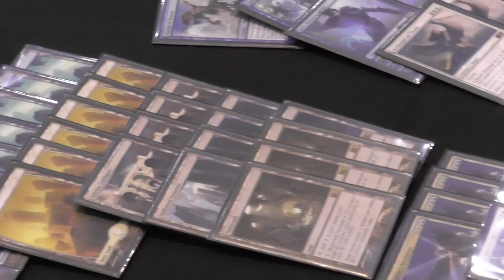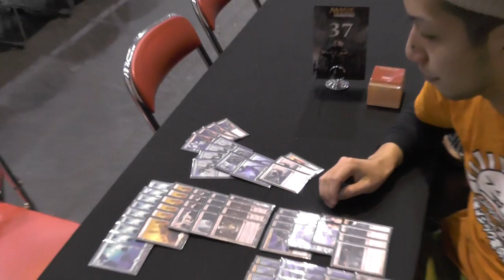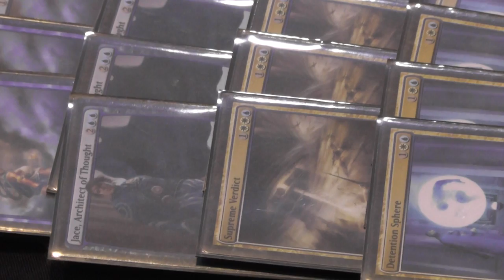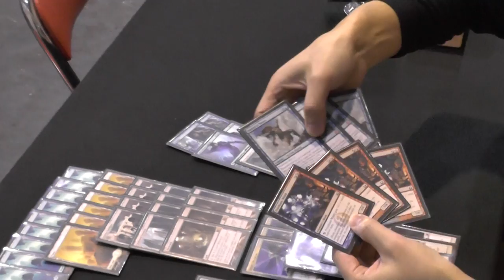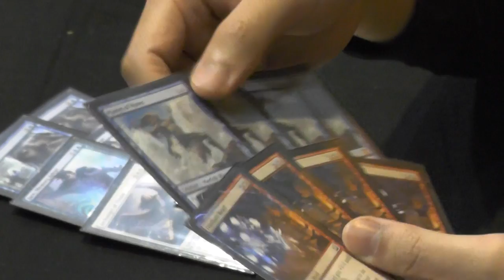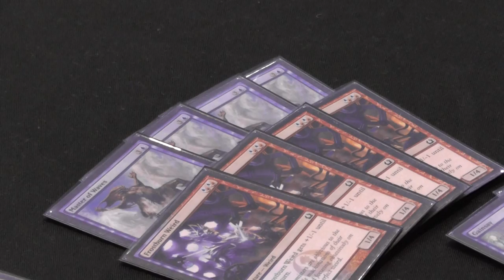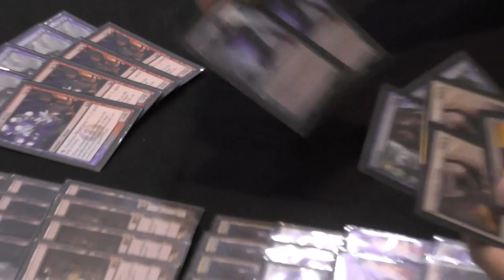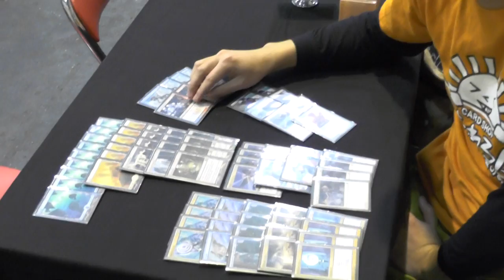UW Deck Tech with Tomoharu Saito （齋藤友晴）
Saito talking about his tech for GP Shizuoka, which includes cutting down on the white in his deck for a better mana base, and a transformational sideboard.